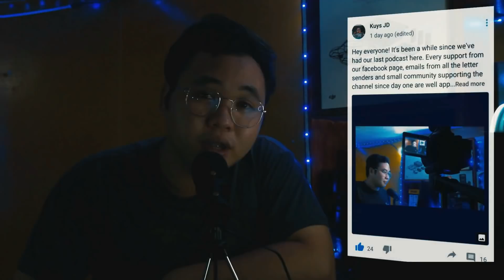CHOOSING THE RIGHT CAREER + YOUTUBE MONETIZATION PROCESS & APPROVAL | VLOGCAST EP. 1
VLOGCAST EP. 1 (CHOOSING THE RIGHT CAREER + MY YT JOURNEY)

Share your own experiences, struggles, thoughts or questions leave your message in my email or in the comment section.

Facebook: The Confession True Stories